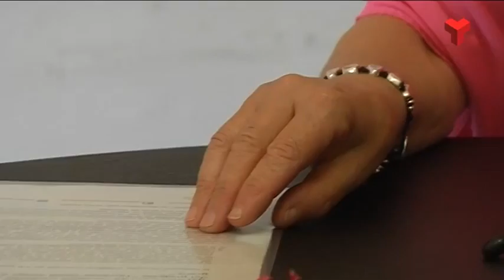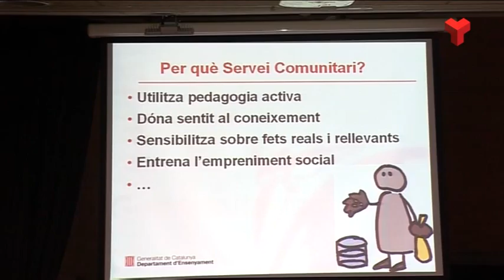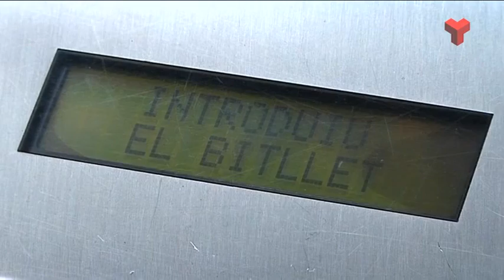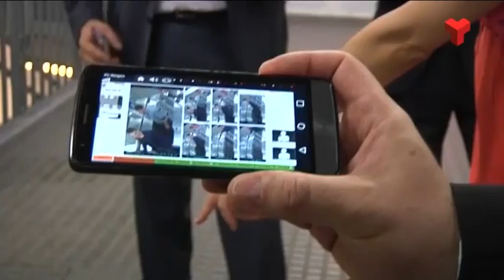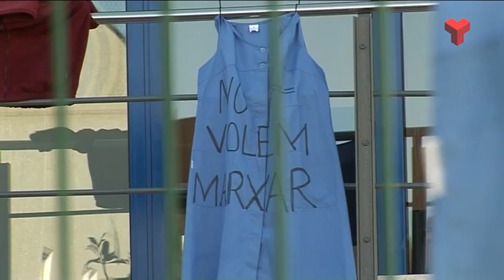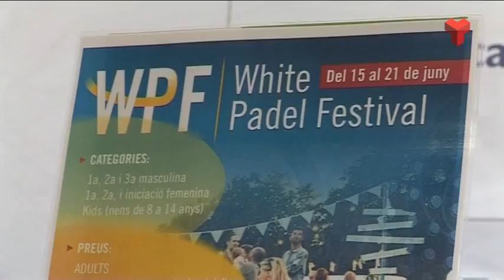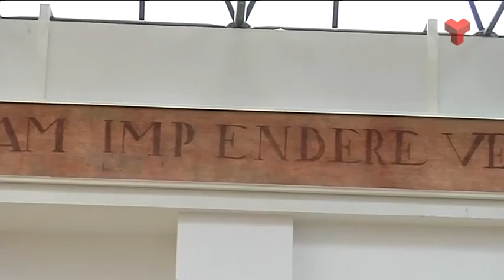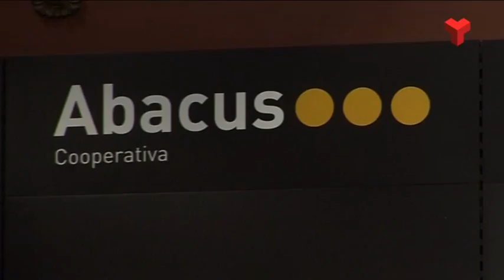Informatiu Tarda dijous 11-06-2015 de Canal Terrassa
L'Informatiu Tarda de Canal Terrassa Vallès d'aquest dijous 11 de juny de 2015, presentat per Francesc Novell. Més informació a